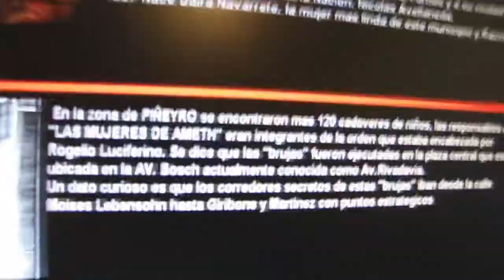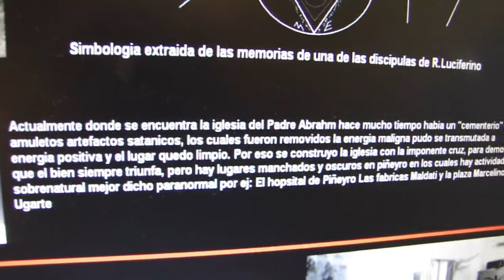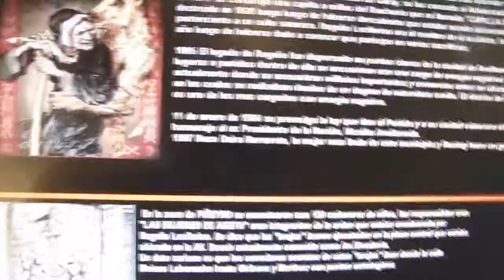EFECTO POLTERGEIST #5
Investigando sobre los poltergeist y casos de este tipo me metí en una pagina después en otra y así hasta que llegue a una pagina que relataba parte de la historia del siglo pasado cuando se fundo Avellaneda, pude descubrir que antes había una logia llamada Luciferinos  y practicaban rituales y magias. Esto me esta asustando un poco no se si tomarlo o dejarlo voy a tener que ir a la biblioteca de Piñeyro